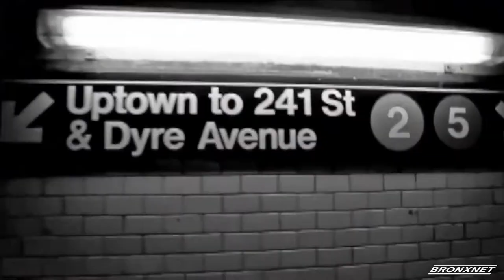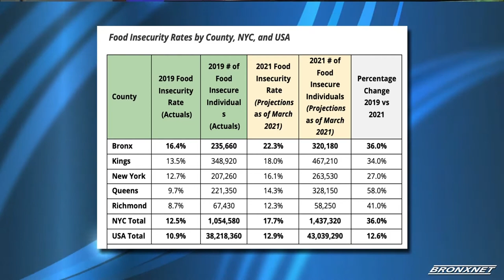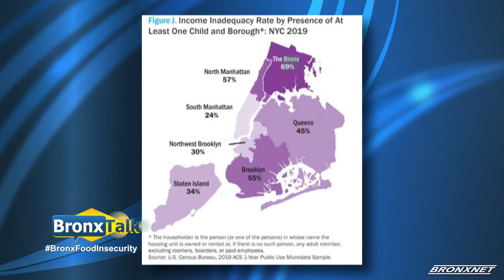BronxTalk I February 28, 2022 - Bronx Food Insecurtiy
This week's BronxTalk focuses on the difficult problem of food insecurity in the Bronx. The program looks at the magnitude of the issue, resources and policies, how local food programs work, and more. The guests are NYS Assembly Member Chantel Jackson; Jerome Nathaniel, Director of Policy and Government Relations, City Harvest; Sara Allen, Co-Organizer, Friendly Fridge. BronxTalk is hosted by Gary Axelbank.